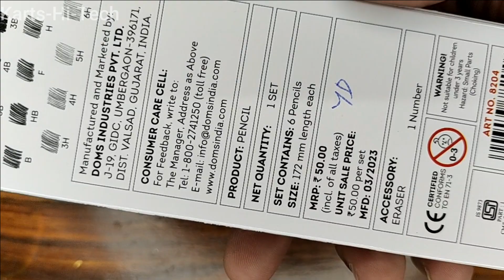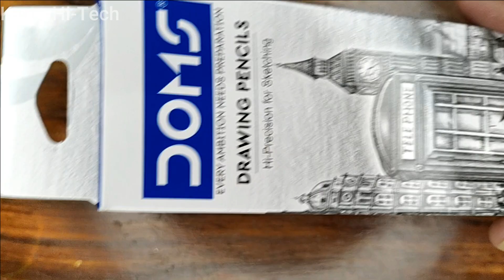Best Sketch Pencil Set for Beginners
Best Product for beginners sketch artist for art in Rs. 50/- only

Tags(Ignore it):-
doms sketch pencil
doms pencil sketch
doms sketch pencil drawing
doms drawing pencil sketch
doms pencil colour sketch
sketch with doms pencil
doms sketch pencil review
sketch pencil doms
doms colour pencil sketch
drawing with doms sketch pencil